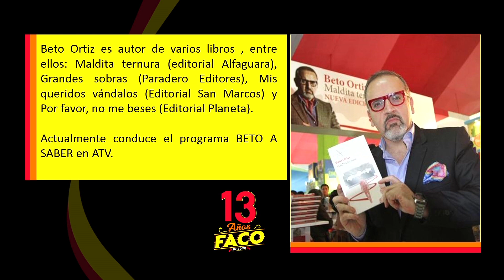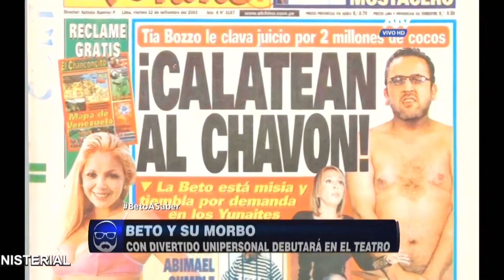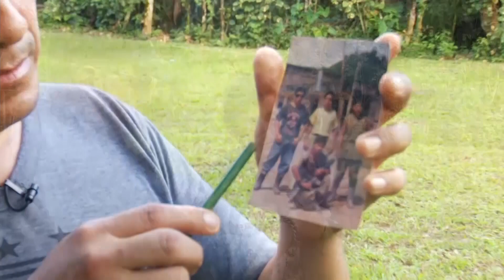El periodismo en tiempo de las Fake News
Conferencia por parte del periodista BETO ORTIZ por el XIII aniversario de la FACO de la UTP.

🎥 Edición
Adobe Premiere CC / Adobe After Effects